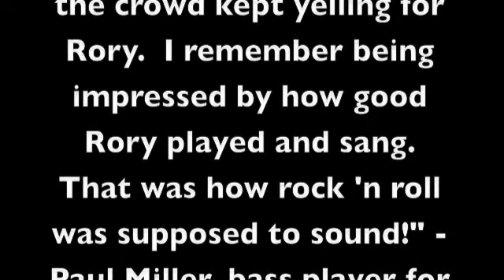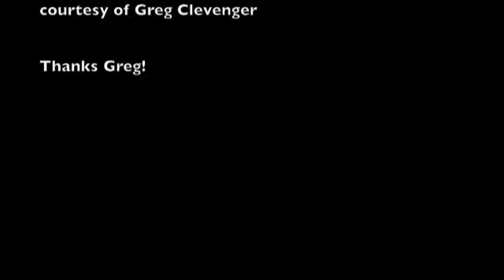Going to My Hometown- Cowtown Ballroom - March 24, 1974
Rory Gallagher live at the Cowtown Ballroom in Kansas City, Missouri on March 24, 1974.